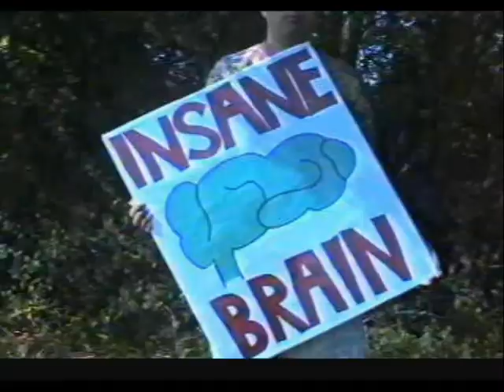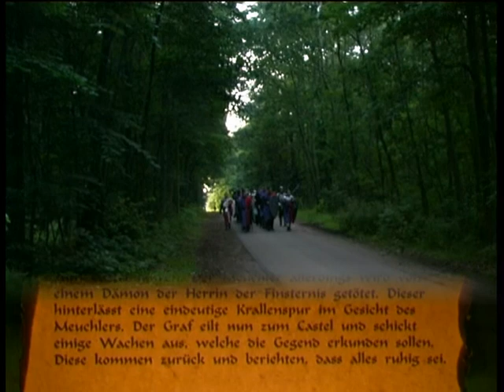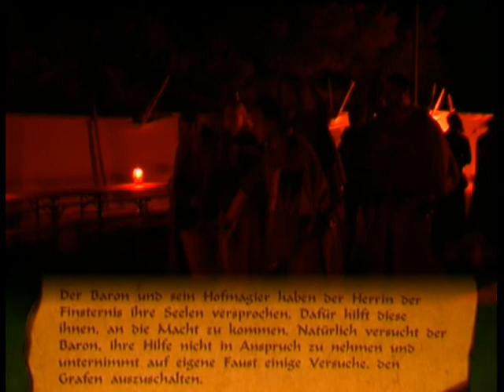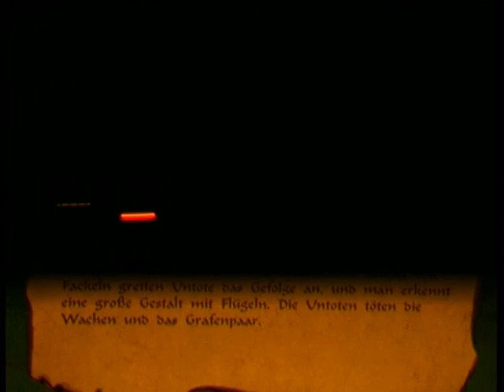Tales of Fantasy 2002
Kurze Videodoku über das Larp-Event "Tales of Fantasy" 2002 in Tüdal.